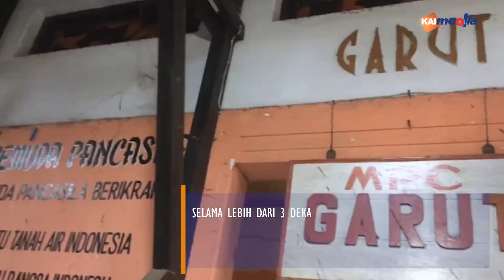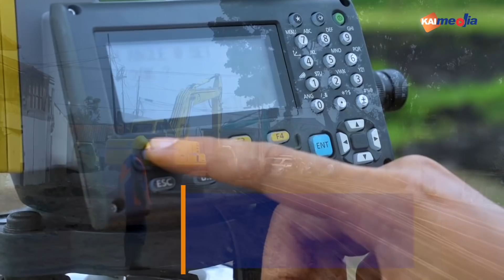Jejak Langkah Reaktivasi Cibatu-Wanaraja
Pada 3 Oktober 2019, Direktur Utama PT Kereta Api Indonesia (Persero) menguji coba jalur KA Cibatu-Wanaraja untuk memastikan bahwa reaktivasi berjalan sesuai dengan target. Jalur tersebut merupakan bagian dari program reaktivasi jalur KA Cibatu-Garut.

Seperti apa jejak langkah pembangunan reaktivasi jalur tersebut hingga dilakukannya uji coba hingga Stasiun Wanaraja? Yuk simak video selengkapnya ya.

PSTN: 121
HP: 021-121